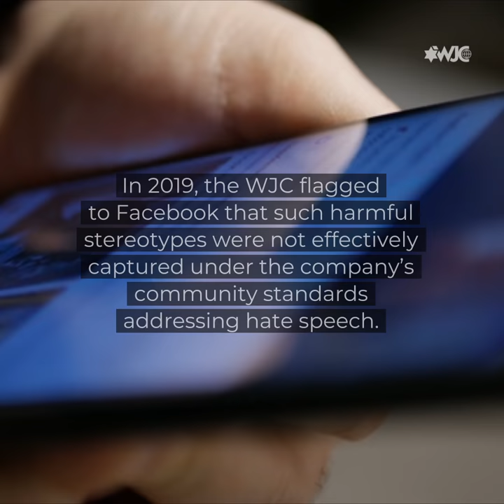Facebook cracks down on antisemitism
Facebook is augmenting its policy prohibiting Facebook and Instagram users from posting hate speech by also identifying and removing content perpetuating harmful stereotypes. Initially, the company will focus on removing content including memes, images and generalizations that communicate antisemitic stereotypes as well as “Blackface.” Going forward, Facebook plans to establish a clearly defined list of additional harmful stereotypes it will monitor for and remove.